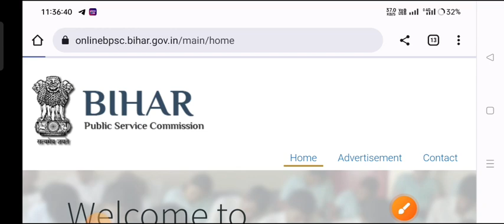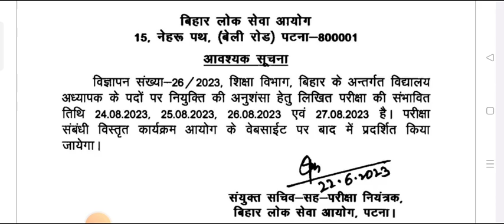BPSC Teacher Exam Date 2023 BPSC Teacher Admit Card kaise download kare 2023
BPSC Teacher Exam Date 2023 BPSC Teacher Exam Date Update 2023 Bihar Teacher Exam Date 2023 BPSC Teacher Admit Card 2023 BPSC Teacher Syllabus 2023
BPSC Teacher Admit Card 2023
BPSC Teacher Exam Date Update 2023